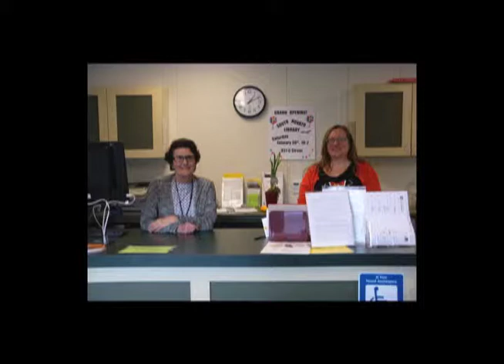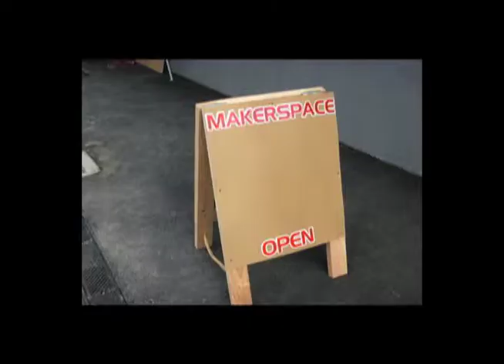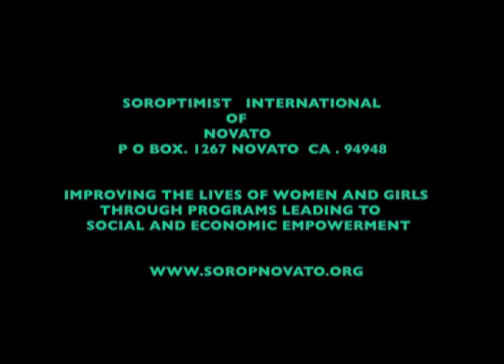New Library for South Novato or Fun For All at the Library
A Sounding Board conversation with Sara Jones, Director of Marin County Library Service about the exciting collaboration on a new education center consisting of the South Novato Library, a maker space, Novato Unified School District's classroom of the future, and a digital media center.